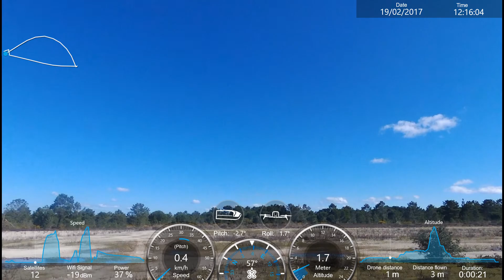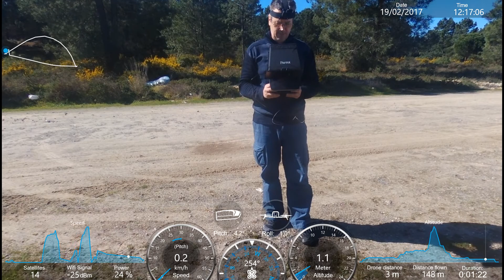Parrot Bebop2 2017 02 19 12 15 44